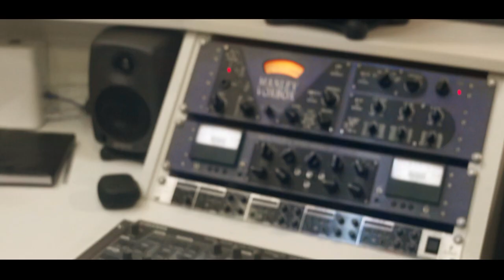Mc Dido - Ouvi Dizer [Web-Clipe Oficial] Prod. DJ Rhuivo.